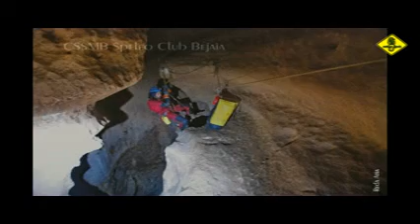outddor algeria spéléologie tikjda aswel المغاور